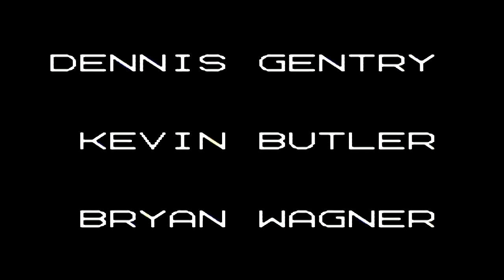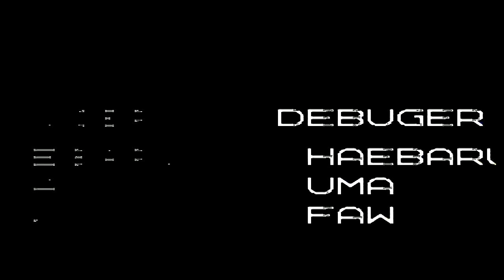NES Tecmo Bowl GamePlay: The Championship Game - Week 11 Chicago Bears Vs Miami Dolphins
A fitting final game in our retro NES Tecmo Bowl gameplay Series.  As perhaps (1) of the Best offenses in the game versus (1) of the Best Defenses in the game.  I'll give you a hint on the winner - Defense Wins Championships.  As week 11 is Dan Marino and the Miami Dolphins vs Mike Singletary and the Chicago Bears.

Don't Forget guys, if you like the video please "Like, Favorite and Share" this video with your friends.

Wanna Sell Some Video Games?